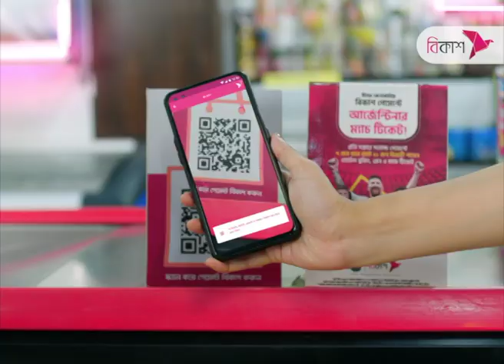BNP will no longer tolerate persecution, give fitting reply: Mirza Abbas | NTV News